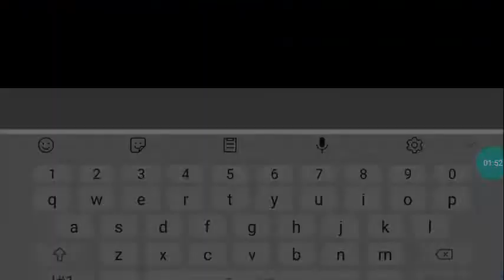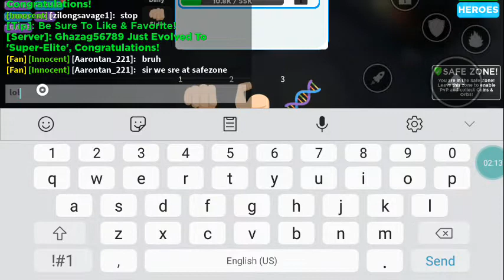playing *super evolutian*